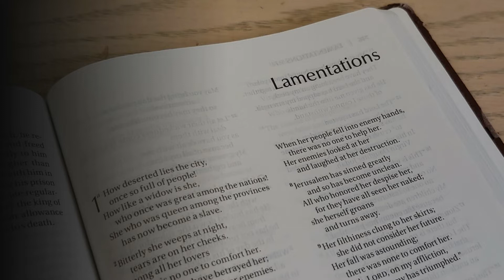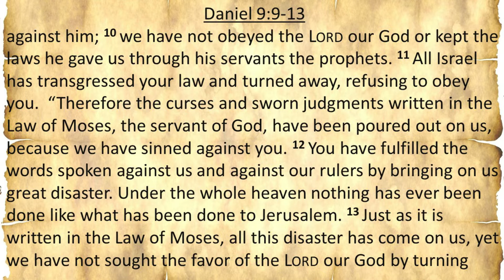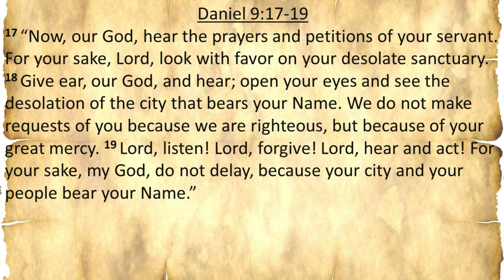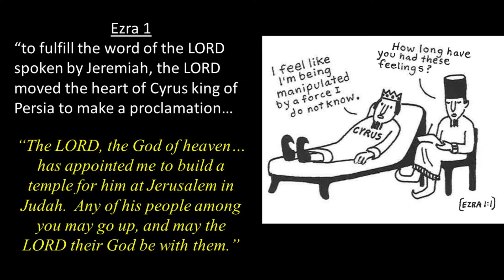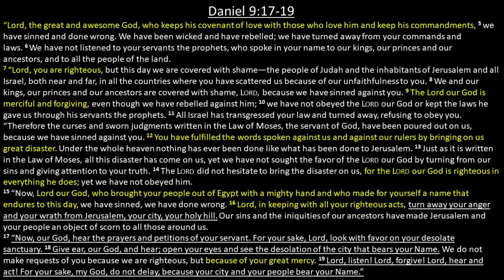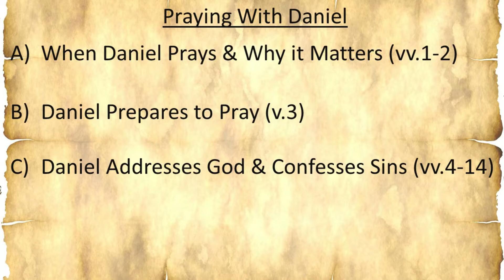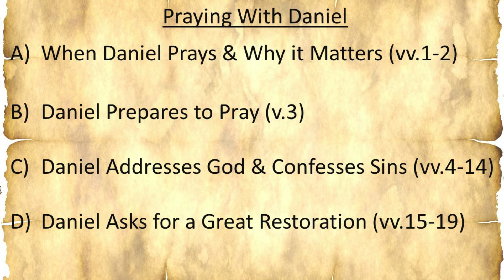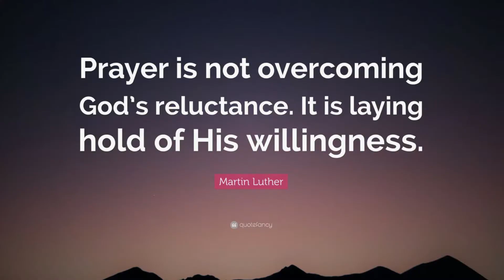ERBF April 26 Sermon